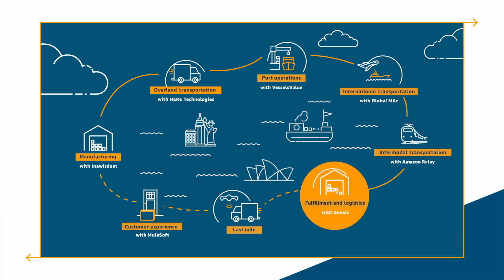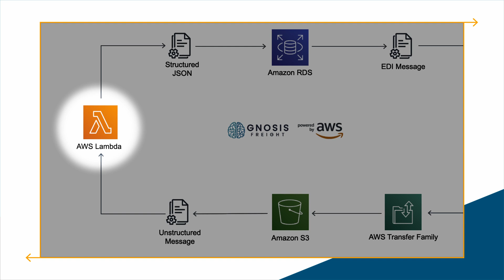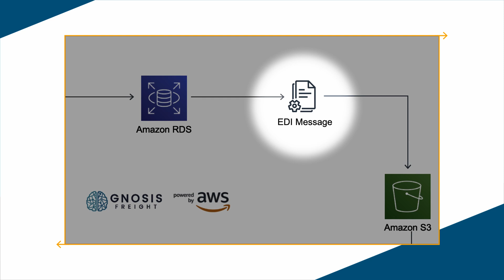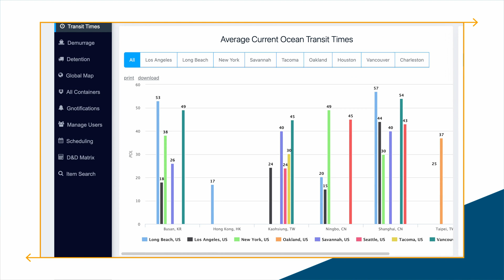Gnosis Freight and the Transformation of Fulfillment & Logistics | All Things Delivered - Episode 6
What does it take to create a container operating system for global shipping? In this episode, Jake Hoffman, CTO of Gnosis Freight, and AWS supply chain experts discuss the cloud architecture that enables a single layer of connectivity for data coming from multiple sources, including transportation carriers, logistic service providers, and cargo owners. You’ll also hear about the underlying technologies, including computer vision, that are also being applied to extract meaningful insights from unstructured data at scale, in order to help manufacturers and suppliers maintain steady operations.

Services Explored: Amazon RDS, Amazon S3, AWS Lambda